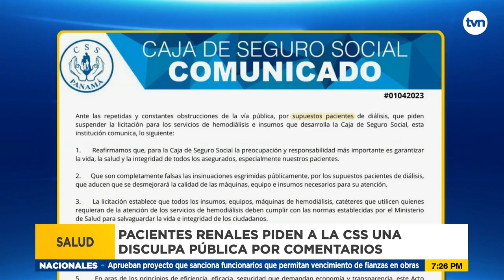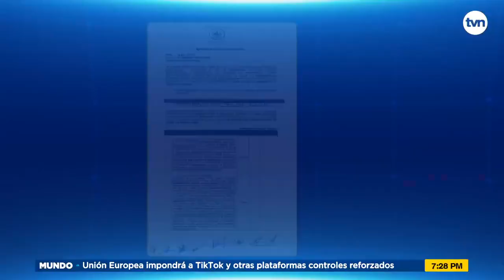Pacientes renales exigen una disculpa pública de la CSS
Durante la mesa de diálogo en la Defensoría del Pueblo los pacientes de hemodiálisis exigieron una disculpa pública a las autoridades de la Caja de Seguro Social, por referirse sobre ellos en términos ofensivos.